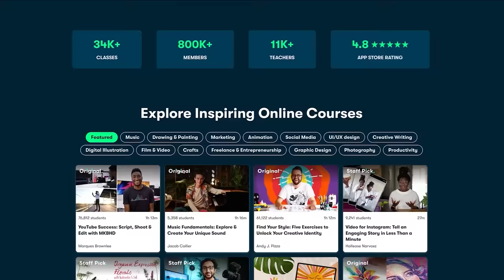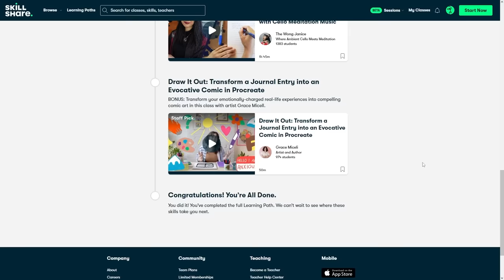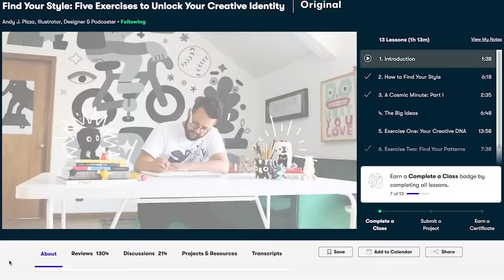Tricked Into Poisoning Her Own Father? The Hanging of Mary Blandy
In todays episode we uncover the case of Mary Blandy, who was sent to the hangman in 1754 for murdering her own father with a “love potion…” How far would you go, for the bad boy your dad disapproved of?